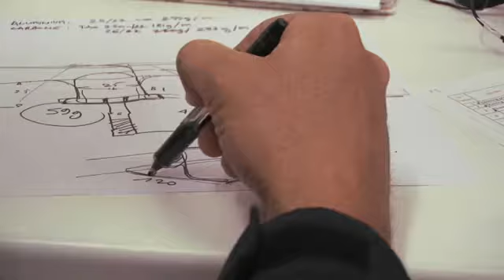La base Groupama à Lanzarote (FRA) | Volvo Ocean Race 2011-12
Simulation d'une étape de la Volvo Ocean Race à Lanzarote pour l'équipe à terre ; visite de la base en compagnie de Ben Wright.